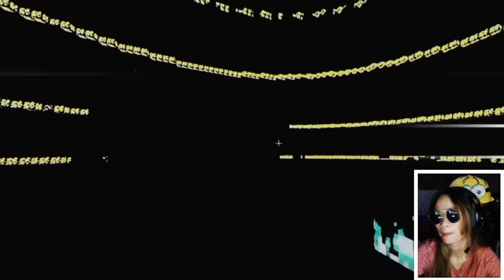JERRY KAIRA PUTUS?! - JEDAG JEDUG BRUTAL LEGENDS FASE 3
★Transfer BCA : 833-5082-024 a.n Vania Delicia